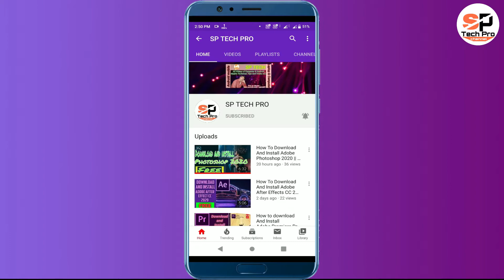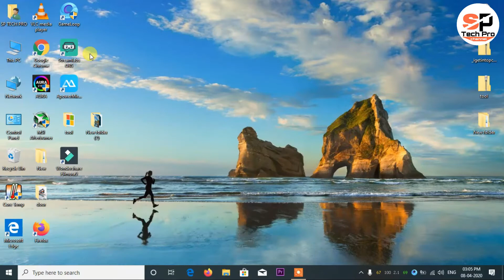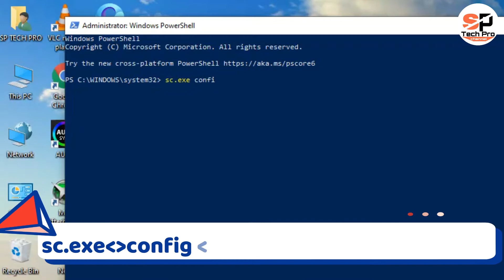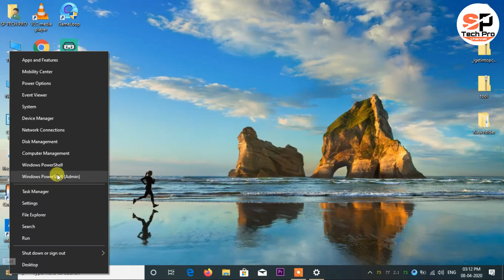How To Permenantly Turn Off Windows 10 Update 2020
Hello friends
                        is video me mai apko batane wala hu ki how to permenantly turn off windows 10 update 2020,
                         2020 me aap windows 10 ke update permanently kaise band kar sakte hai eski ek trick maine is video me batai hai ye jo trick hai mere liye perfectly work kar rahi hai aur asha hai ki aap sabhi ke liye bhi work karegi.